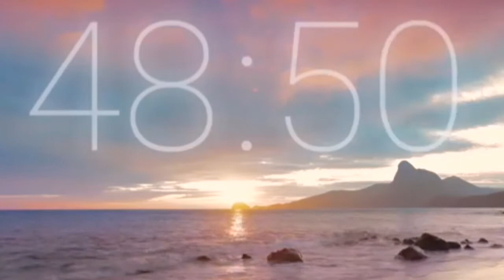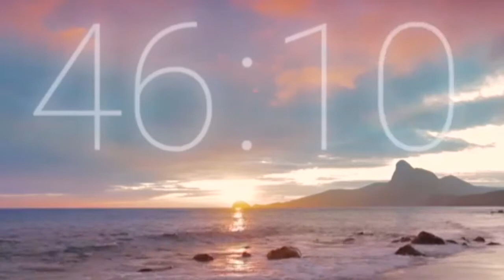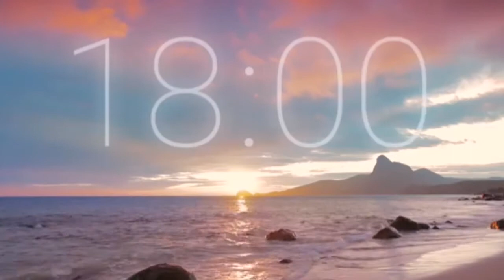RACE TO TIME FOR REACH OF YOUR HOURS |RELAXING OCEAN /ATVCHANNEL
Time is important and there is saying that Time is Gold..

Kong isa kang youtuber alam mo kong ano ang ibig sabihin ng mga ganitong upload so dapat gawin mo.. Para mabilis mo maabot ang iyong gostong oras. Salamat.